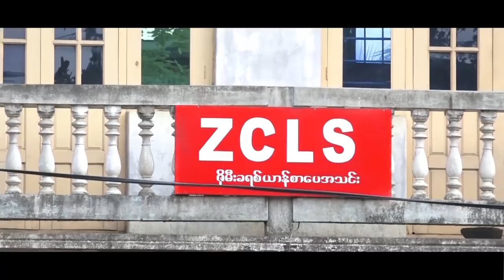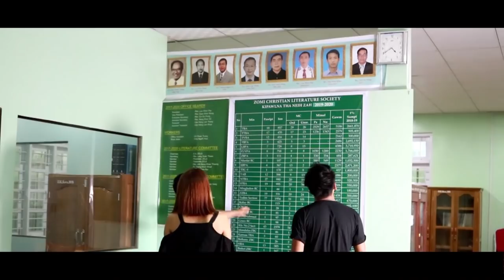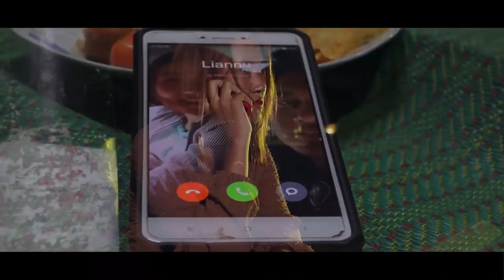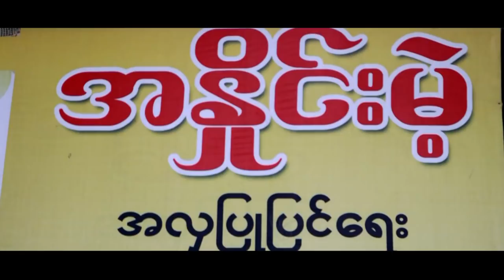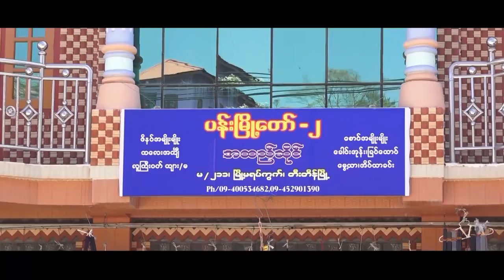CIAM PELLO ITNA FULL HD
ZCLS Movie